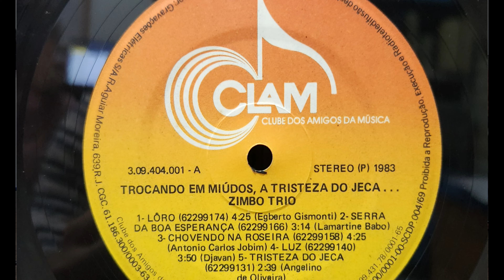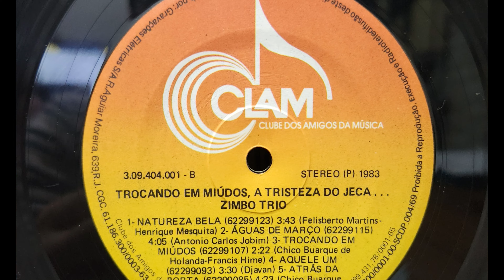Chovendo na Roseira - Zimbo Trio (1983, HD Vinyl Rip)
Intérprete: Zimbo Trio
Compositor: Antônio Carlos Jobim
Álbum: Trocando em Miúdos, A Tristeza do Jeca ...
Gravadora: CLAM - Clube dos Amigos da Música
Ano: 1983
Áudio: Estéreo

Aparelhos:
Toca disco GF 703
Receiver AIKO AP3000